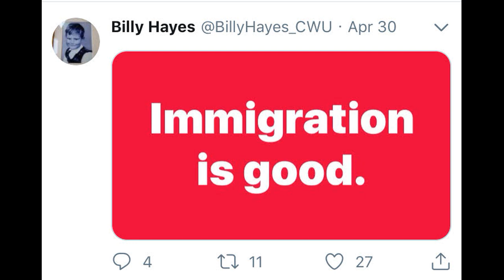Is Kensington a shining example of Multiculturalism & Diversity here in Liverpool?